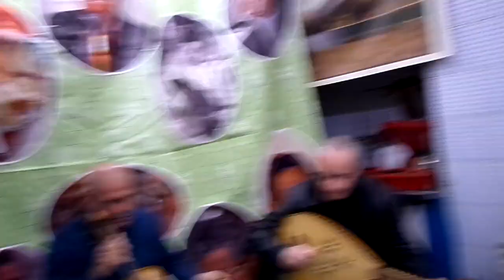KOM NOGHNAMOU EL HODAYRA Cheikh Samir HANNACHI. Mise en ligne par Ammar BEGHDADI. Ramadan 2023.